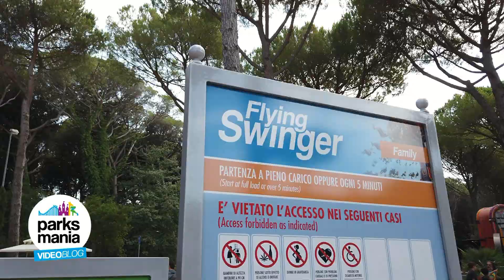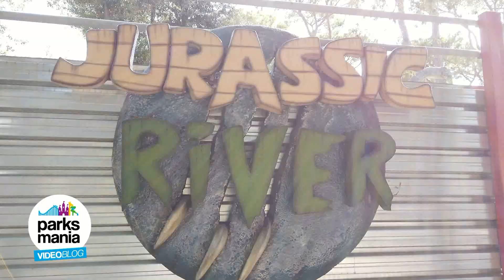CAVALLINO MATTO (2021) VideoBlog con W4nderingaroundtheplanet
Videoblogger con Parksmania: CAVALLINO MATTO (Marina di Castagneto Carducci, Livorno) vissuto e presentato da Cristina, Silvio e Matteo (W4nderingaroundtheplanet) nel corso della Stagione 2021
--- Parksmania.it il primo portale italiano dedicato ai parchi divertimento. --- Parksmania.it The first Italian Internet portal about amusement parks